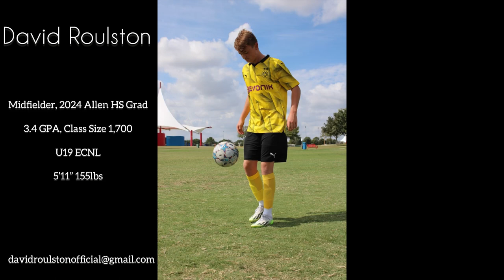David Roulston Class of 2024 College Soccer Recruitment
Club Soccer:
BVB 05/06 ECRL White (Present Club Team)
AYSES 05 Boys Gold (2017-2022)

Academics:
Graduation Year: 2024
School: Allen High School
GPA: 3.4

Height: 5'11
Weight: 155
Mile Time: 5 Minutes 32 Seconds